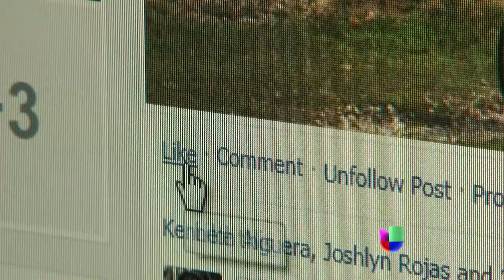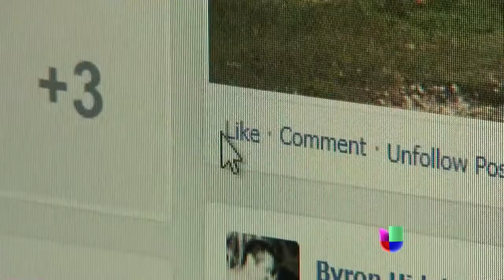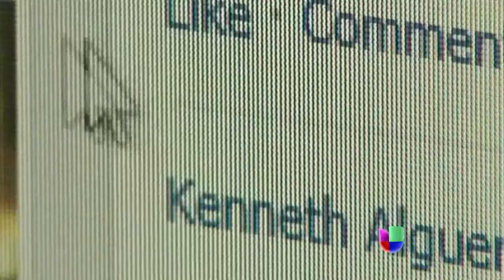'Like' o 'me gusta' en Facebook, parte de la libertad de expresión - Noticiero Univisión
Un fallo de una Corte en Virginia tomó la determinación de que dar un 'like' no podrá ser utilizado en contra de nadie.